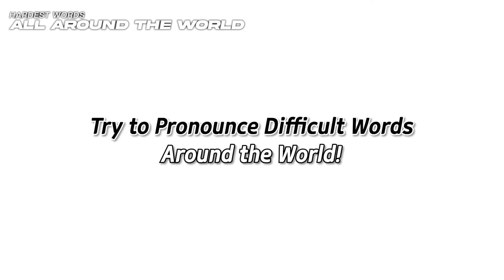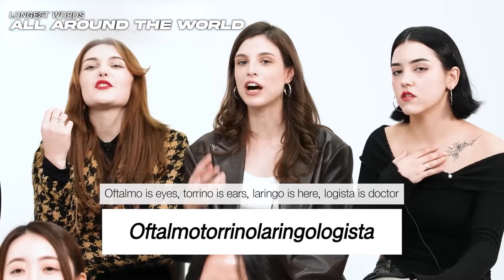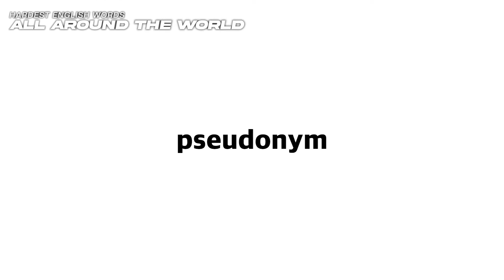People Try the Hardest & Longest Words in All over The Words!! (Hardest & Longest words Compilation)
Today We prepare People Try to pronunce The Hardest & Longest Word from All over the World Compilation!!